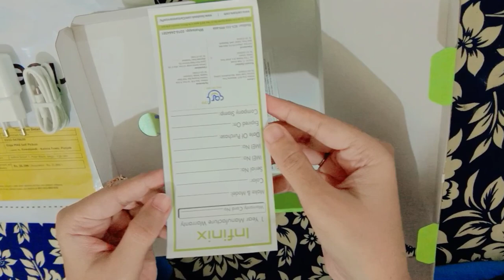Infinix Smart 7 Unboxing | Price In Pakistan? |Quick and honest review| Price oye |Sowebah Saleem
So Infinix Has just unveiled Infinix Smart 7 and Infinix Smart 7 HD. Today in this video we are going to take a quick look at the latest Infinix Smart 7 whose price in Pakistani market is Rs 27999.